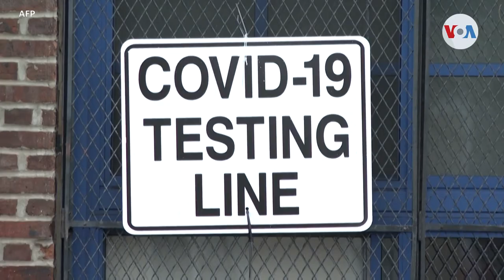EE.UU. registra constante incremento de contagios y muertes a causa del COVID-19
En Estados Unidos más de once millones de personas han sido diagnosticadas con COVID-19. En las últimas semanas las cifras de nuevos contagios y muertes siguen en ascenso. Informa Alonso Castillo, Voz de América, Miami.

¡Visítenos!